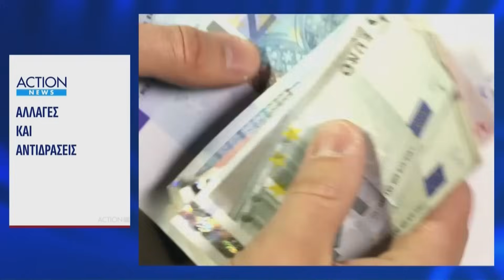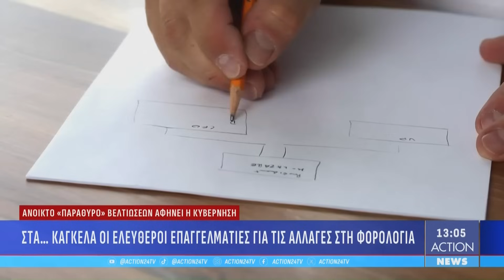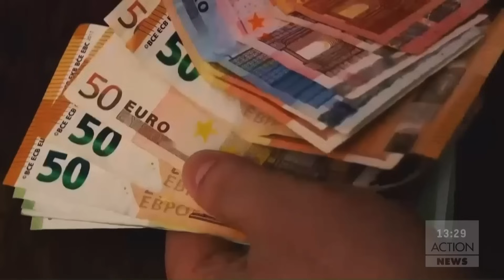Μεσημεριανό δελτίο ειδήσεων ACTION News - 15/11/2023 | ACTION 24